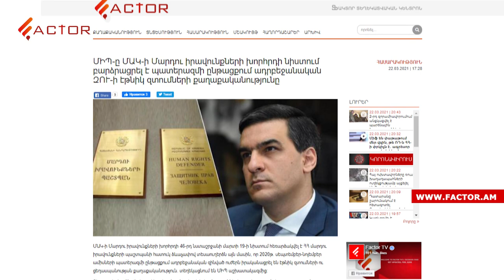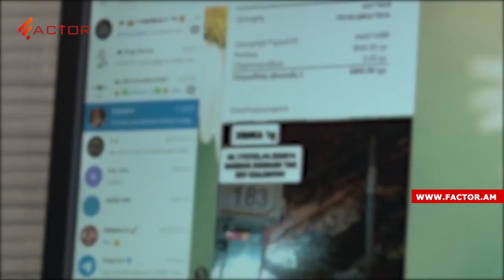Փաշինյանը սահմանի ռեժիմի հարցերով հանձնաժողով է ստեղծել, նախագահն ընդունել է Արամ Սարգսյանին․ Լուրեր